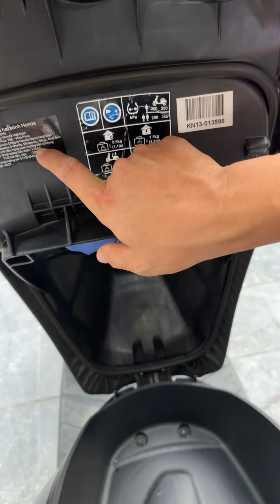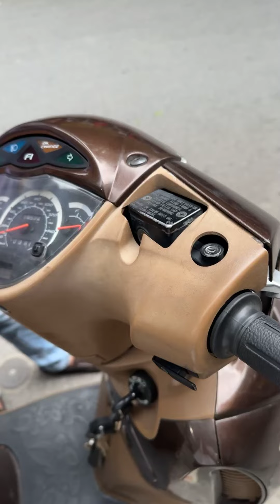Xe máy Hoàng Kiên xả hết xe mới về giá tốt, uy tín nhất Hà Nội - 0986983662